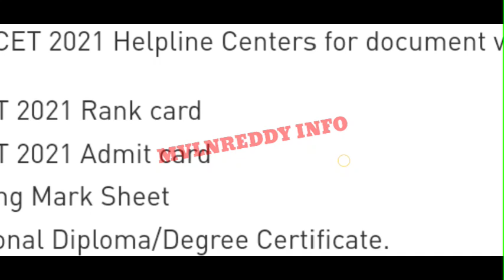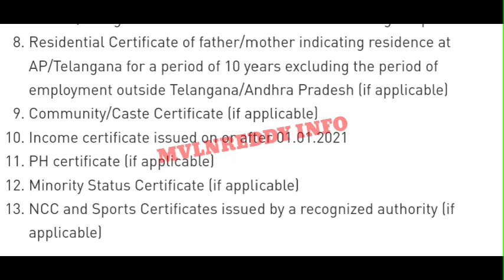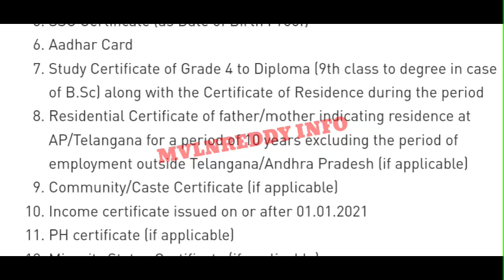AP ECET 2021 Required Documents for Certificate Verification//AP ECET 2021 certificate Verification